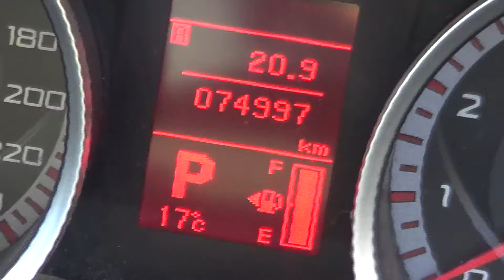Melissa & Rebekah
The 13th and 31st of October 2019.